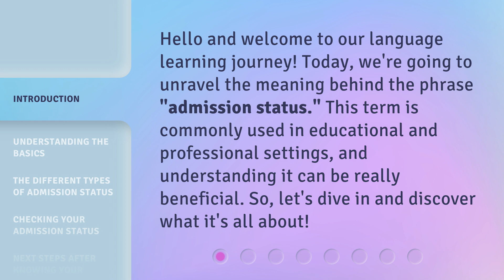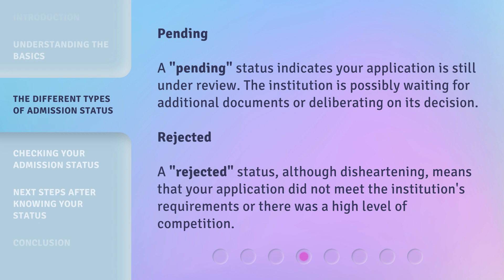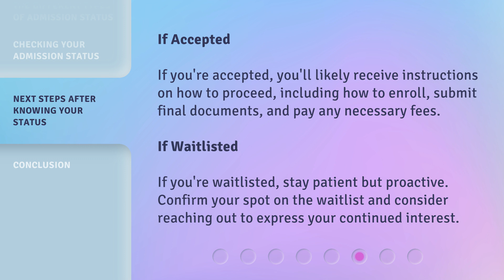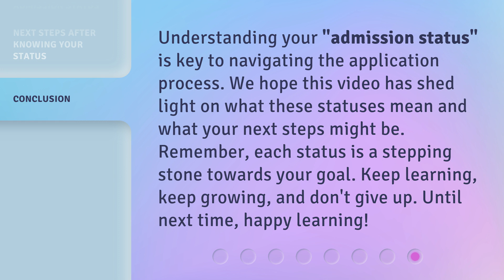Unlocking the Mystery: What Does "Admission Status" Really Mean?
00:00 • Introduction - Unlocking the Mystery: What Does "Admission Status" Really Mean?
00:30 • Understanding the Basics
00:55 • The Different Types of Admission Status
01:52 • Checking Your Admission Status
02:09 • Next Steps After Knowing Your Status